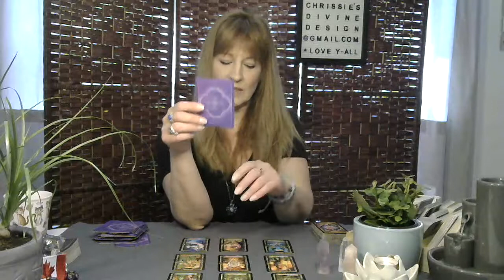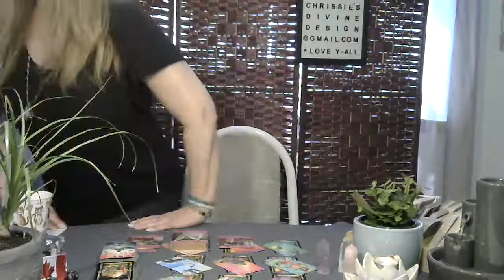Celebrity Sebastian Stan -June 5 to 11th, 2022 Is there love for Sebastian...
Chrissie's Divine Design Tarot, Spiritual messages and guidance, love and light, No sugar-coated messages. You are NOT bound to tarot or any tarot readings you possess free will, Divinely guided by your own intuition and tarot is only confirming what you already know. Welcome, my spiritual community. Lots of Love and light.

christinemccombie@christi33582181

Package one $ 25.00 for a 15-minute reading
Package two $ 50.00 for a 30-minute reading
Package three $ 75.00 for a 45- minute reading
Package four $ 100.00 for a 60- minute reading
For all questions you want to ask, I give up to 2 questions for free.
add $ 15.00 for 2 more specific questions you want to ask.
*All prices do not have taxes added.
Canadian *taxes Gst and Pst will be added to the price.
At this time I am not offering emergency reads, I may reconsider at a later date.
Please include the package you are wanting 1 to 4
If the Package has questions offered, please include your questions in the email provided.

List of tarot/oracle cards I own:
Tattoo tarot
Rebel deck
Animal allies
Light seers
Gregory Scott tarot
Prisma tarot
Botanical Inspiration
Moonology
Angel therapy oracle cards
Kipper
Wisdom oracle